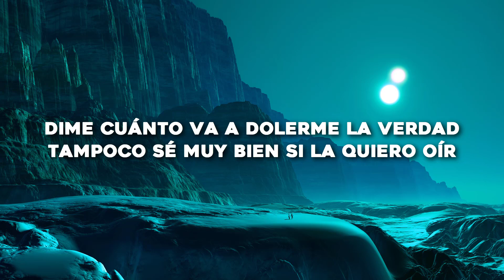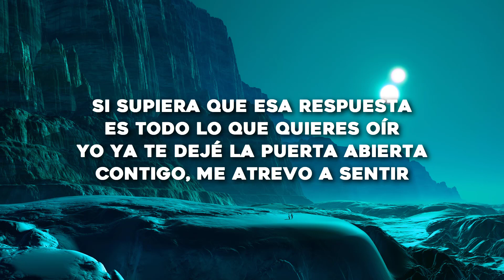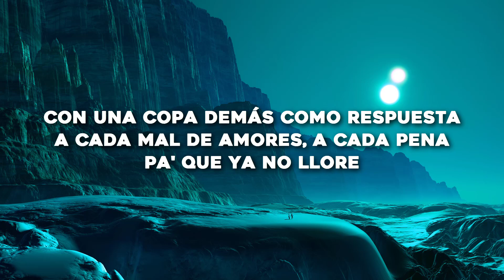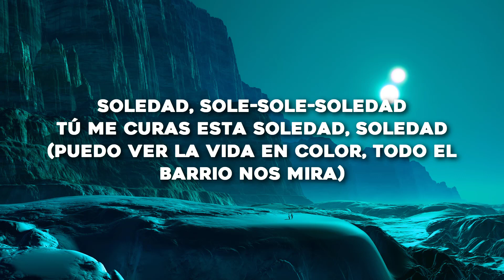Pablo Alborán, María Becerra - Amigos (Letra/Lyrics)